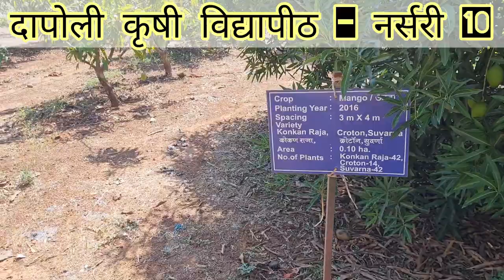Dapoli krushividyapeeth Nursery || best Plat nursery